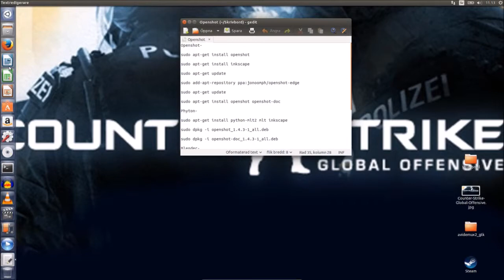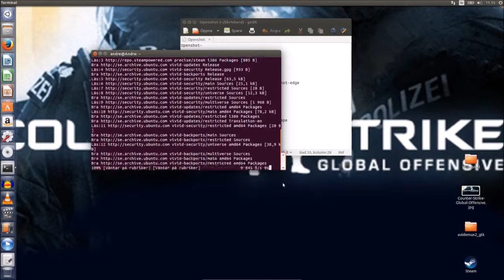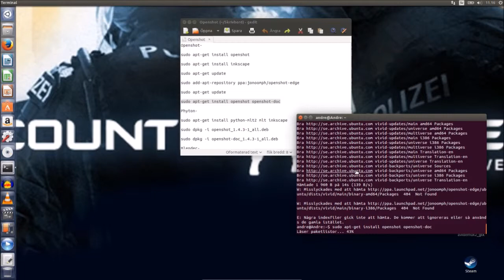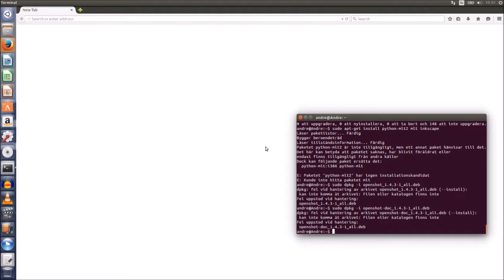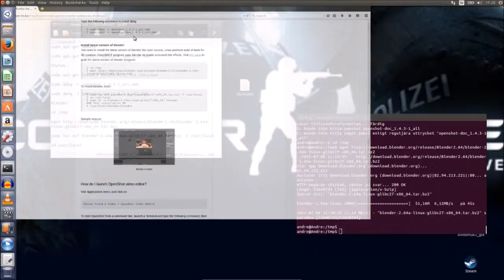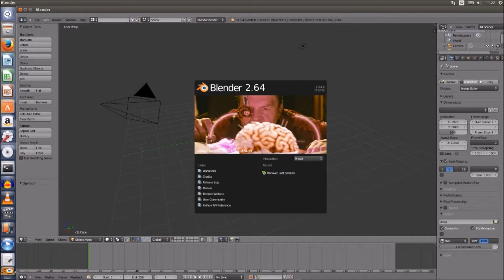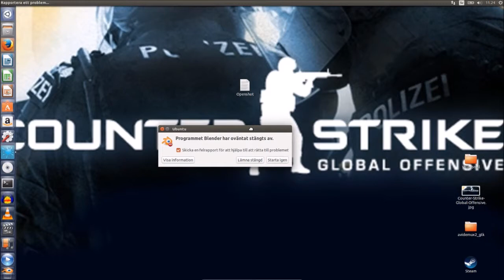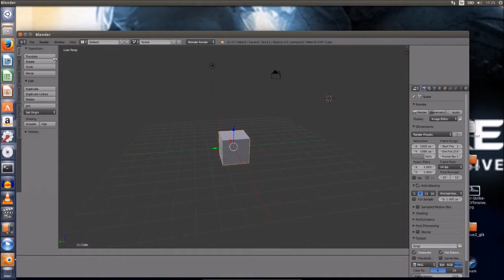How to install Openshot on linux ubuntu (english)